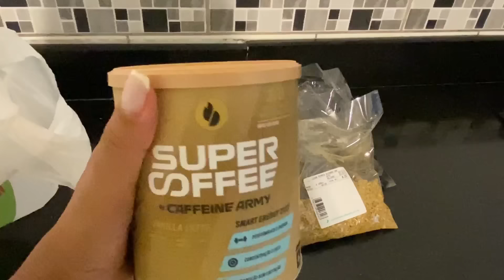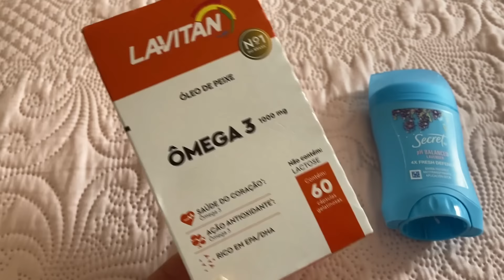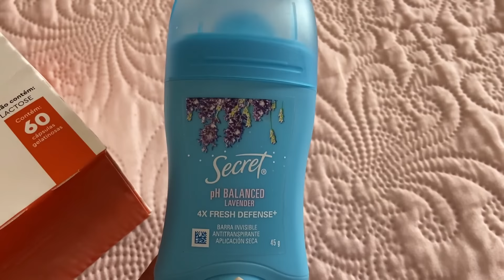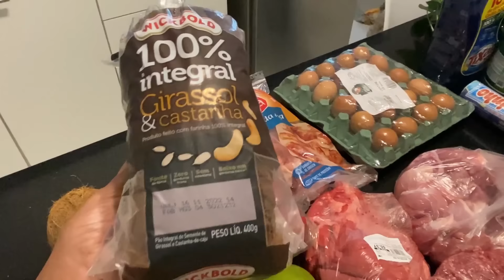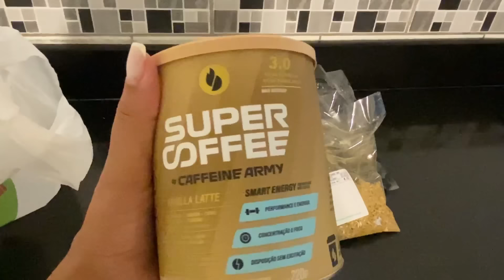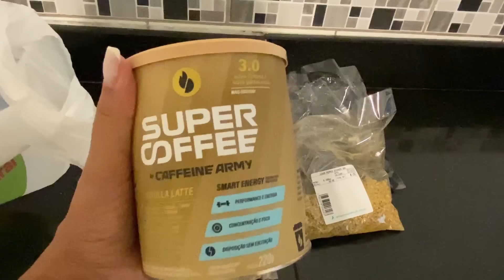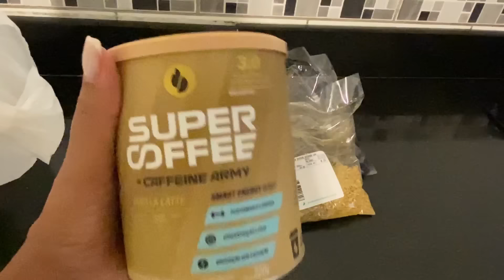VENDEMOS O CARRO E AGORA, LOOK PRA JANTAR COM MARIDO, COMPRINHAS, COZINHEI NA COZINHA DE FORA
Músicas do vídeo: as melhores músicas sem direito autorais para seu canal